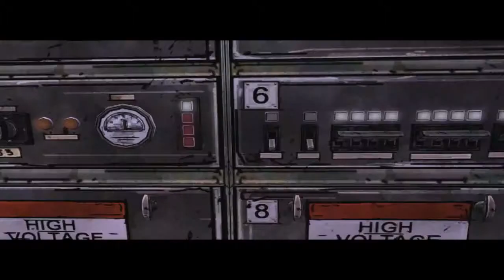The Walking Dead Season 1 część 10 - Tragedia ;( Part 1 (Uciąłem 0,5 Odcinka)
zostaw like i paCZ soł maCZ ^^